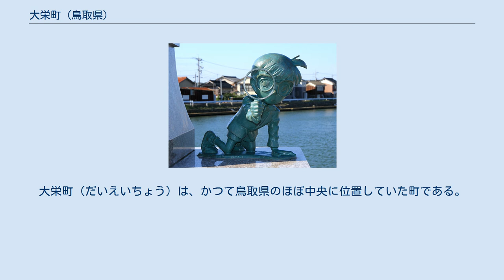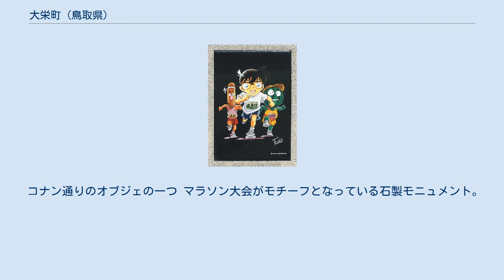大栄町 (鳥取県)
鳥取県の市町村_(廃止)
大栄町（だいえいちょう）は、かつて鳥取県のほぼ中央に位置していた町である。
東伯郡に属していた。
 2005年（平成17年）10月1日に北条町と合併して北栄町（ほくえいちょう）となり、消滅した。
 戦後から西日本有数のスイカ（大栄スイカ）の産地として発展、また、『名探偵コナン』で知られる漫画家の青山剛昌の出身地であることから、「コナンの里」構想での町おこしを行ってきた。
 鳥取県の中央部（県の中心部である倉吉市のほぼ北西）に位置し、ひらがなの『くの字』の鏡文字にほぼ酷似している地形。
中心寄りの南北に由良川が流れ、西日本旅客鉄道（JR西日本）山陰本線が東西に横断している。
市街地はほぼ由良駅・町役場周辺及び国道9号沿線に集中している。
 太字は大栄町に存在していたものを指す。
 コナン通りのオブジェの一つ マラソン大会がモチーフとなっている石製モニュメント。
青山剛昌によるデザイン。
 市外局番は、0858（20 - 69）となっている。
但し、天気予報は0859-177である。
（市外局番0858の地域が鳥取県東部と中西部に複数存在するため。） 郵便物の集配は、以下の郵便局が行っている。